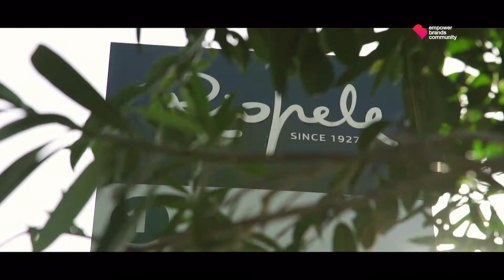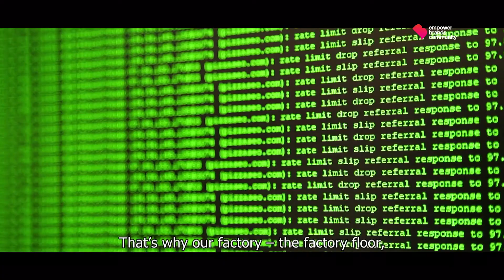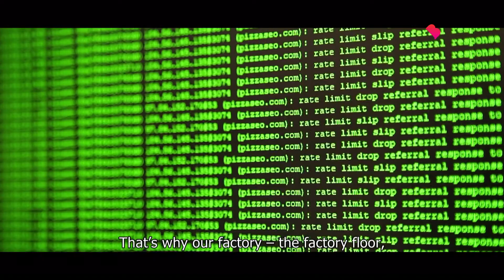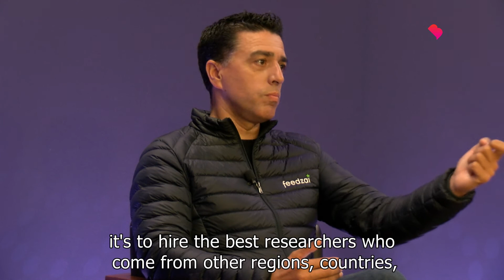The green and digital frontier | Travel Guide to a Competitive Economy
A COVID 19 desafiou o modelo económico europeu dos últimos 70 anos. A resposta da União Europeia foi a estratégia NextGenerationEU. A promessa de uma aposta no tecido económico e social europeu a par de uma imperiosa necessidade de desenhar um futuro mais verde, mais digital e mais resiliente.
E é precisamente para mostrar que caminhos estão a ser percorridos por Portugal rumo a este novo mundo que o Empower Brands Channel apresenta em 4 episódios uma série de conversas promovidas pelo IAPMEI em parceira com o Ministério da Economia e Transição Digital no evento intitulado “Guia de viagem a uma economia competitiva”.

A Presidente da União Europeia Ursula Von Der Leyen anunciou recentemente no Parlamento Europeu a urgência de caminhar para um futuro mais verde, mais digital e mais resiliente. “Devemos isso às gerações futuras” afirmou a dirigente.
É nessa direção que segue mais um episódio deste “Guia de viagem a uma economia competitiva” onde o tema é: A Fronteira Verde e Digital. Como acelerar essa transição verde e digital? O que esperar do tecido empresarial europeu emergente ou existente, que tem essa preocupação? São questões para as quais se procuram respostas com as visões de Maria Manuel Leitão Marques, Deputada ao Parlamento Europeu, a especialista do ISEG – Executive Education, Sofia Santos e o CEO da Feedzai, Nuno Sebastião. Uma conversa moderada por Cristina Amaro, Presidente da Empower Brands Community.

COVID 19 has challenged the European economic model of the past 70 years. The European Union's response was the NextGenerationEU strategy.  A program that intends to boost the modernization of the European economy via the green and digital transition.
And it is precisely to show what paths are being taken by Portugal towards this new world that the Empower Brands Channel presents in 4 episodes a series of talks promoted by IAPMEI in partnership with the Portuguese Ministry of Economy and Digital Transition in the event “Travel Guide to competitive economy”.